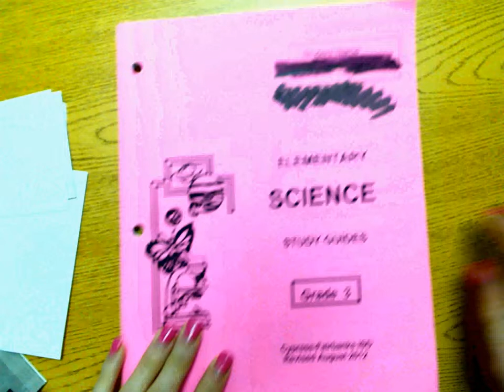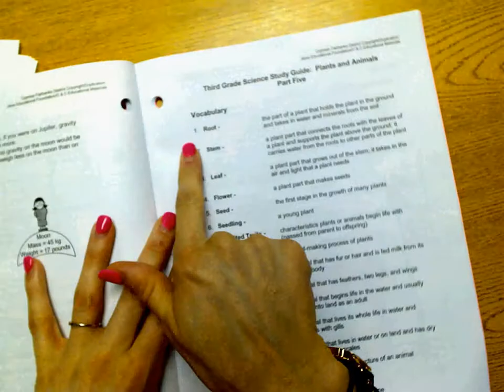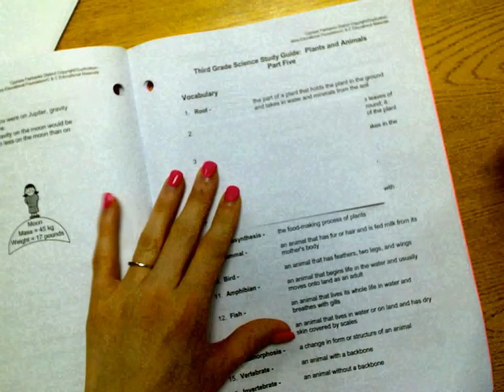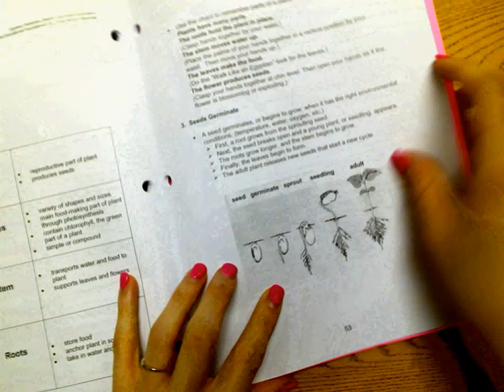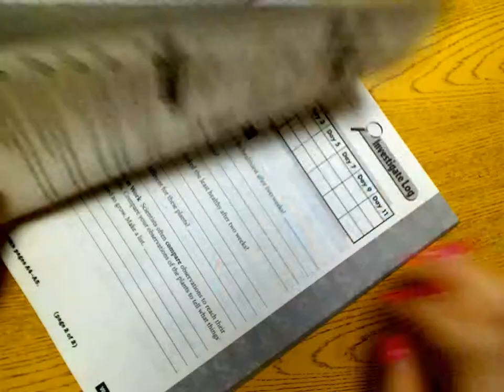How to Study for Science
Mrs. Page explains how to study for Science